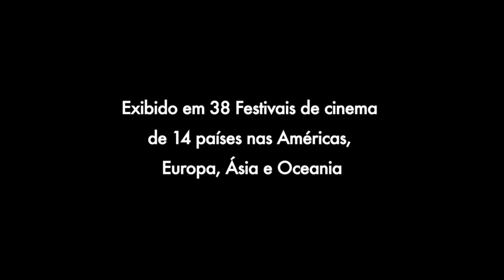Crítica | A Cidade do Futuro (2016) - Chegando agora nos Cinemas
Review do filme A Cidade do Futuro com direção de Cláudio Marques e Marília Hughes. O longa conta a história de três jovens, Milla, Gilmar e Igor, que vivem numa pequena comunidade no interior da Bahia. O trio vivencia uma relação de companheirismo inusitada e malvista na região. São dois garotos, gays, e uma menina, que curte ficar com meninos e meninas, e que engravida de um dos amigos. A intenção dos três é que todos cuidem do bebê numa visão familiar moderna e sem preconceitos. O problema é que o cenário onde moram não é nada moderno. E eles serão vítimas de intolerância por boa parte da comunidade local, inclusive de suas famílias.

Lex Ca
Graça Paes